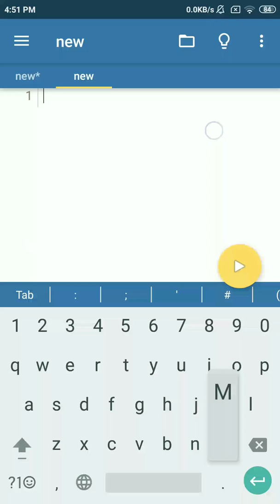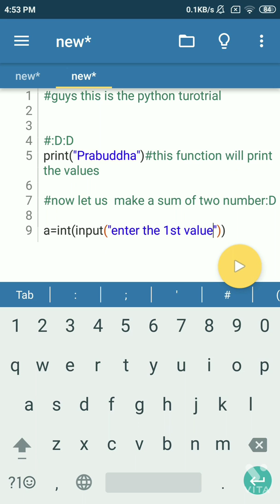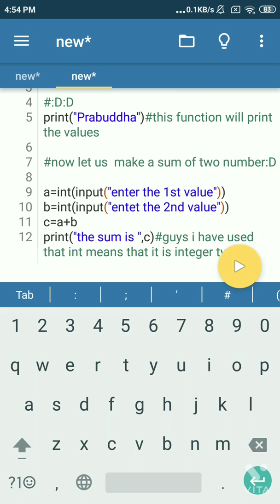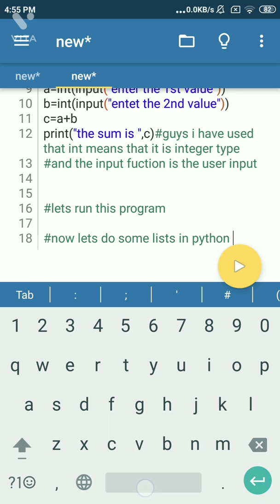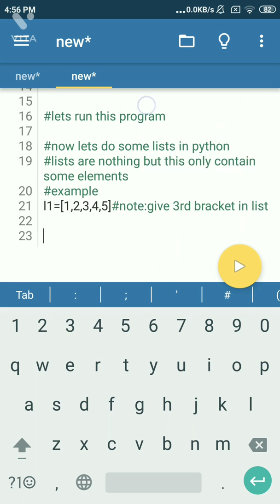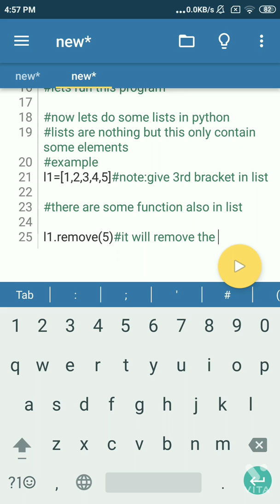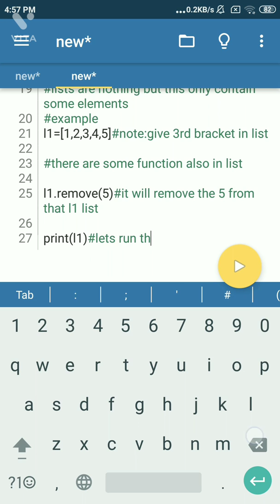Python for beginners 😎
a=int(input("enter the value:"))user input
b=int(input("enter the value:"))user input
c=a+b#the variable c has the elemet a and b
print("sum is",c)
l1=[1,23444,3333,455]declaring a list
l1.sortsorting the values
print(l1,"sorted the values")
l2=(1,)tubule it means we have to decalre the l21st baraket
print(l2)

now lets use a dictionary function

mydictt={
"Cj":"quick",dont forget to give a comma(,)when you use a dictioanry function
"bigsmoke":"adjectiv",
print(mydictt,"helps in getting the dictt element")
u1=input("enter the name of friuts:")
u2=input("enter the name of friuts:")
u3=input("enter the name of friuts :")
l34=[u1,u2,u3,"sorted the values"]
l34.sortsorting the valuesu1=input("enter the name of friuts")
print(l34)

word='amazing'
word[2:7:4]
print(word)
a=len('prabuddha')
print(a)checks the length of a word or a character

l2=[1,345,56,44]

l2.insert(3,8)adds 8 on 3 index
print(l2)
l45=[88,123,45]
l45.remove(45)remove s the value
print(l45)
l2.reversehelps in reversing thr value
print(l2)

this is the source code hope you like it

Chapters:
0:00 Python
1:30 Code
2:30 user input
6:10 the output